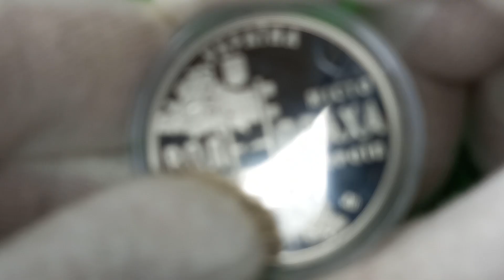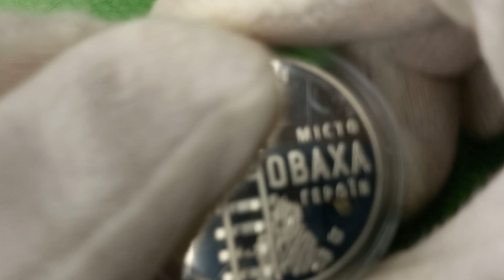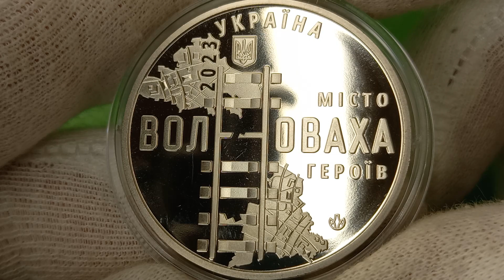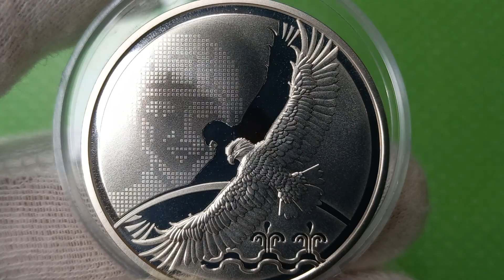Пам’ятна медаль "Місто героїв - Волноваха". Commemorative medal "City of Heroes - Volnovakha" 2023.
Пам’ятна медаль "Місто героїв - Волноваха". Commemorative medal "City of Heroes - Volnovaha" 2023.

Пам’ятна медаль присвячена відзначенню подвигу, масового героїзму та стійкості громадян, виявлених під час захисту міста Волноваха від збройної агресії росії проти України.
До міста війна “прийшла” ще у травні 2014 року, а під час повномасштабного вторгнення воно опинилося на лінії фронту, де точилися запеклі бої.
Волноваха розташована на важливих шляхах сполучення Маріуполь – Донецьк та Маріуполь – Запоріжжя, тому була ласим шматком для російських окупантів. У результаті нещадних авіаударів та артилерійських обстрілів у місті зруйновано всю інфраструктуру, саме воно практично знищене та окуповане.

На аверсі медалі розміщено: угорі – напис УКРАЇНА (півколом), під яким – малий Державний Герб України та рік карбування медалі – 2023 (вертикально на тлі мапи); у центрі на дзеркальному тлі написи: МІСТО/ВОЛНОВАХА/ГЕРОЇВ, у написі слова “Волноваха” літеру “н” заміняє фрагмент залізничної колії, яка досягає малого Державного Герба України та символізує прагнення міста повернутися додому, в Україну; стилізовані фрагменти мап міст – Донецька (угорі), Маріуполя (унизу); логотип Банкнотно-монетного двору Національного банку України (унизу праворуч).

На реверсі медалі розміщено стилізовану композицію: образ українського воїна (ліворуч) та стилізовані елементи герба Волновахи: на тлі округлої лінії (символізує розташування Волновахи на одній з найвищих місцин Приазовської височини) та хвилястої смуги з фонтанами (означає річку Волноваху, назву якої виводять від великої кількості джерел) – птах у польоті та його дзеркальна тінь, що символізує впевненість у звільненні міста.

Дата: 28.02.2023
Гурт: гладкий
Карбування: спеціальний анциркулейтед
Художник: Куц Марина
Скульптор: Дем’яненко Володимир; програмне моделювання – Лук’янов Юрій.
Тираж (фактичний/оголошений), шт.: 100000/100000
Діаметр, мм: 35
Категорія якості карбування: спеціальний анциркулейтед
Гурт: гладкий

The commemorative medal is dedicated to honoring the feat, mass heroism and resilience of citizens, demonstrated during the defense of the city of Volnovakha from Russia's armed aggression against Ukraine.
The war "came" to the city back in May 2014, and during the full-scale invasion, it was on the front line, where fierce battles were fought.
Volnovakha is located on the important roads connecting Mariupol - Donetsk and Mariupol - Zaporizhzhia, so it was a delicacy for the Russian occupiers. As a result of merciless airstrikes and artillery shelling, the entire infrastructure in the city was destroyed, it itself was practically destroyed and occupied.

The obverse of the medal features: at the top – the inscription UKRAINE (in a semicircle), below which is the small State Coat of Arms of Ukraine and the year of minting of the medal – 2023 (vertically on the background of the map); in the center, on a mirrored background, the inscriptions: CITY/VOLNOVAHA/HEROIV, in the inscription of the word "Volnovakha" the letter "n" is replaced by a fragment of a railway track that reaches the small State Coat of Arms of Ukraine and symbolizes the city's desire to return home to Ukraine; stylized fragments of city maps - Donetsk (above), Mariupol (below); logo of the Mint of the National Bank of Ukraine (bottom right).

The reverse of the medal features a stylized composition: the image of a Ukrainian warrior (on the left) and stylized elements of the coat of arms of Volnovakha: on the background of a rounded line (symbolizing the location of Volnovakha on one of the highest places in the Azov Highlands) and a wavy strip with fountains (denotes the Volnovakha River, the name of which is derived from the large number of sources) – a bird in flight and its mirror shadow, symbolizing confidence in the liberation of the city.

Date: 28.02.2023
Band: smooth
Carbage: special uncirculated
Artist: Marina Kuts
Sculptor: Volodymyr Demyanenko; software modeling - Yury Lukyanov.
Circulation (actual/announced), units: 100,000/100,000
Diameter, mm: 35
Mint quality category: special uncirculated
Band: smooth